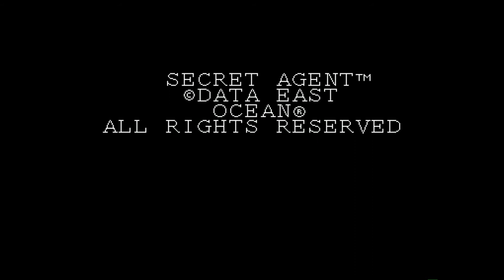Amiga 500 - Secret Agent: Sly Spy Music In Game 01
Secret Agent: Sly Spy - Tim Follin &  Geoff Follin

High video quality: 1080p and 50 fps